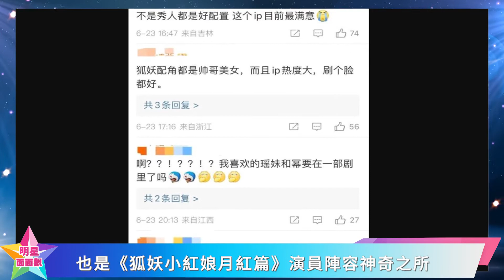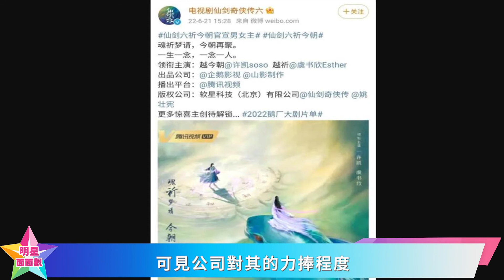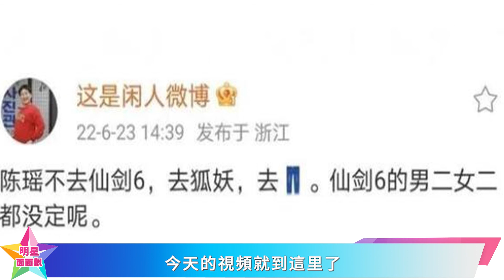龔俊主演的《狐妖月紅篇》演員陣容有多強？集齊近年古偶劇全明星陣容，就連配角的含金量也超高！龚俊